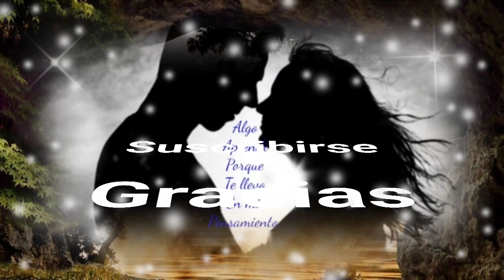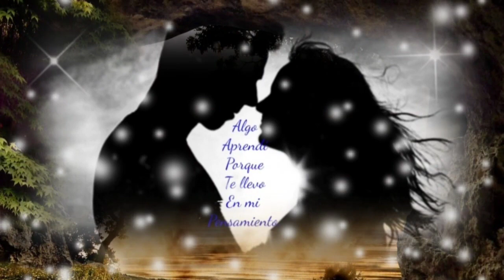POR PESAR EN TÍ SE VA MURIENDO MI ALMA - MARCO ANTONIO SOLÍS (serge djbcmx)